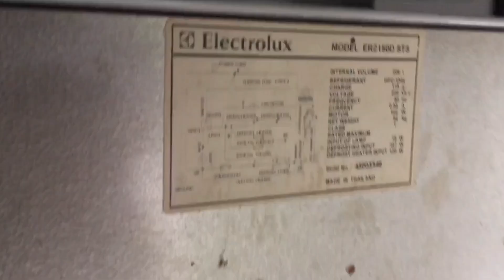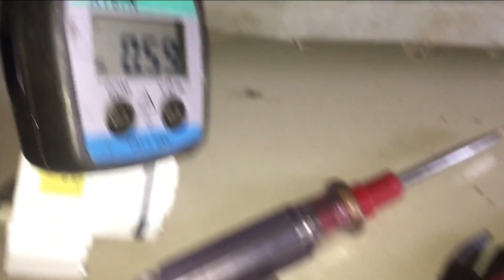Kulkas 2 pintu Elektroluks Tidak Dingin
memperbaiki kulkas elektroluks tidak dingin
kulkas bagian bawah tidak dingin
memperbaiki kulkas tidak dingin

dalam video ini saya akan menjelaskan permasalahan kulkas elektroluks yang tidak dingin disebabkan karena adanya permasalahan dibagian PTC nya. dimana memperbaikinya cukup mudah dengan hanya mengganti bimetal PTCnya.